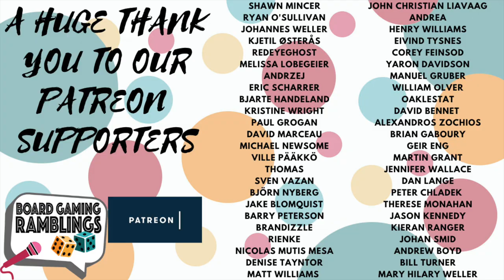Playing all our 600 board games in 2021, and giving away 200 of them! (Keep or Cull intro)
This is the biggest thing we have ever tried to do! It's gonna take blood sweat and tears (or just many, many hours) to get through our whole collection of board games during 2021!

We have so many great games, and probably also a lot of games that are amazing, that is not a good fit for us anymore. That is the reason we have decided to play every single game we own during 2021, and we're giving away all the games we don't want anymore.

Every second week, we'll have an update video with mini reviews of all the games we played, and with the decision: Keep or Cull!

This is a project we are so excited to start on, and we hope you are interested in taking this journey with us!

If you want to see more regular updates on what to come in the videos, check us out on Instagram or Twitter for almost daily pictures, videos and more.

It's gonna be a long year, and one amazing ride! Let's ride together :D

You are all amazing, and we appreciate every single one of our viewers! Thank you!